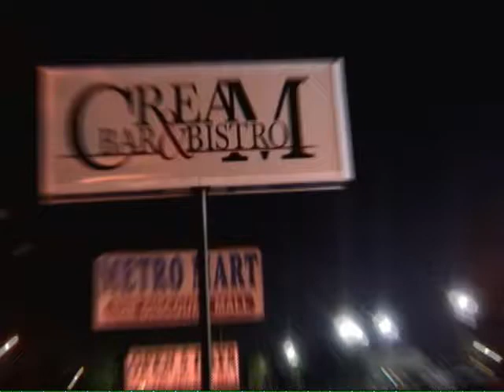KHALIF UNPLUGGED.AFTER THE SHOW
QUIK SNIPPETS OF SOME ARTIST AFTER THE SHOW. Must See...